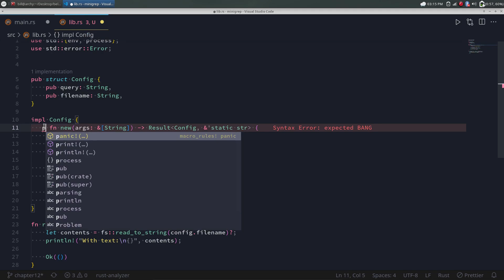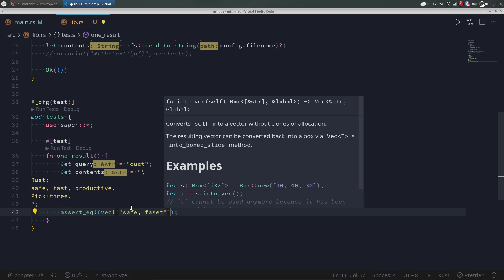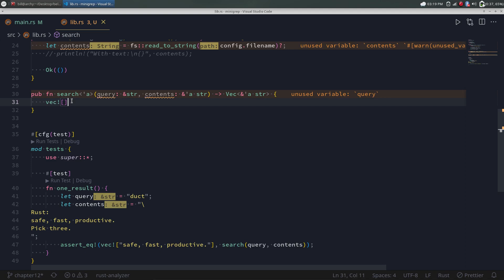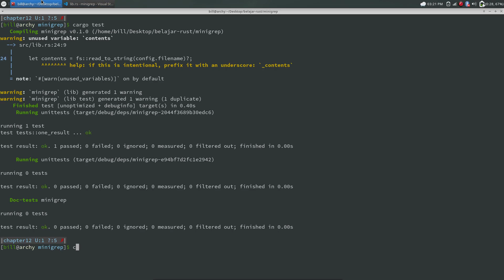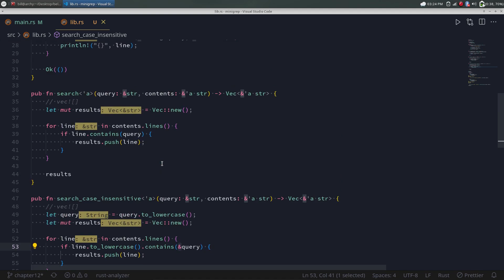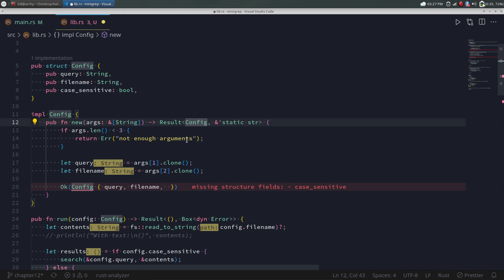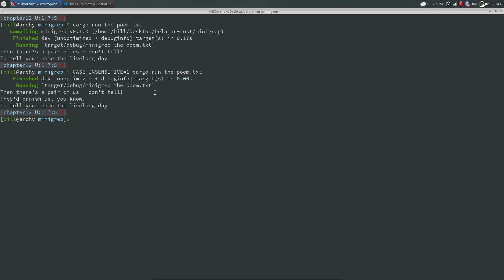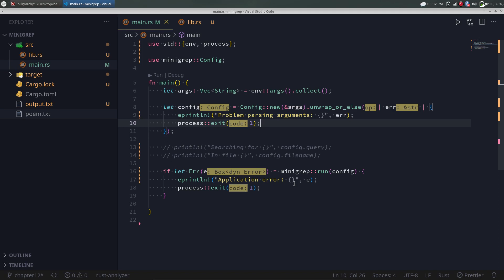Belajar Rust #12.2 - Membuat Program CLI di Rust (Bagian 2)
Versi software:
- Rust = 1.58.1
- Cargo `edition` config = 2021